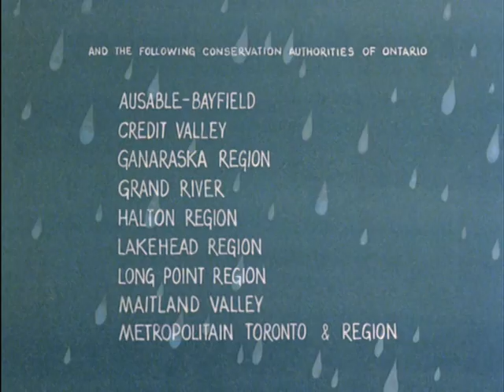S.P.L.A.S.H.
A National Film Board of Canada Release:
This fast paces and entertaining animated film is about water and the demands placed on our waterways by agriculture, industry, and urban life. An army of droplets, led by The Chief, shows what happens to water from the time it falls until it reaches its destination.